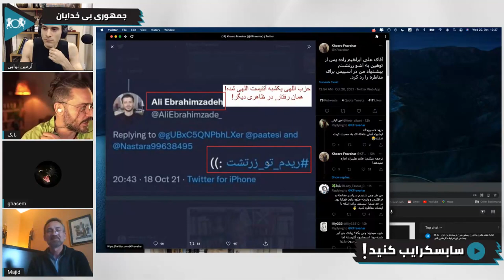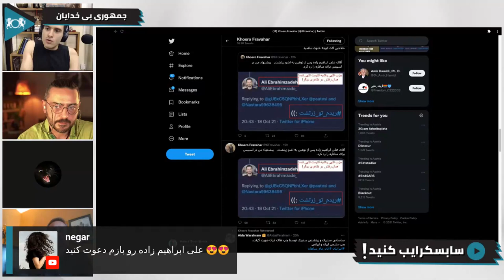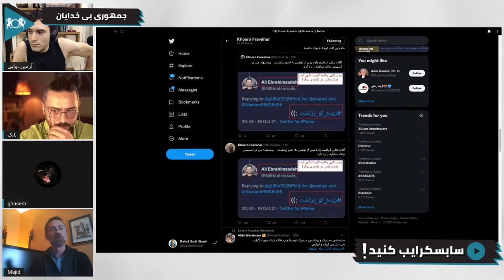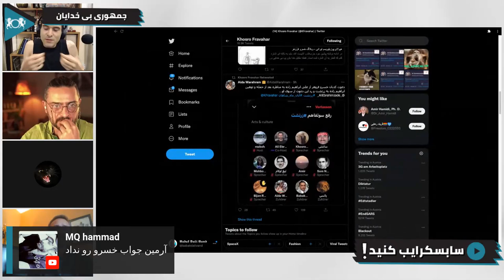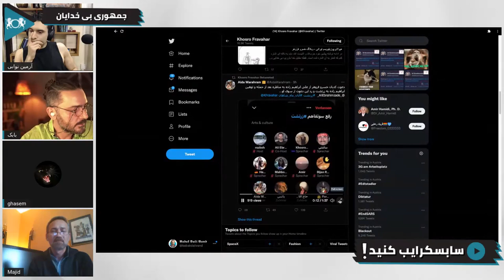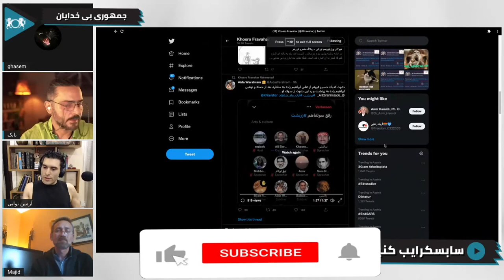توهین به باورهای دینی، راه را بر گفتگو با باورمندان می بندد؟ | گفتگو با بی خدایان